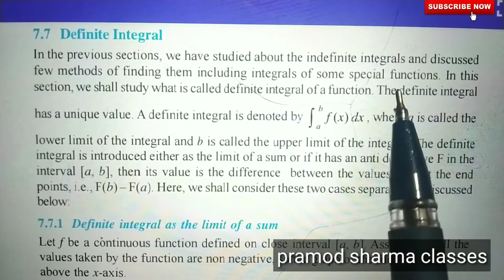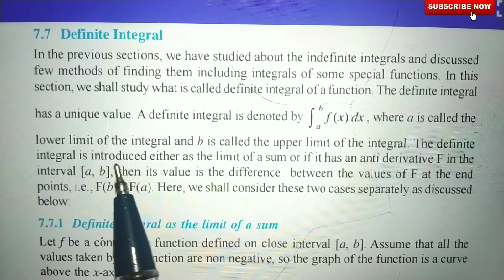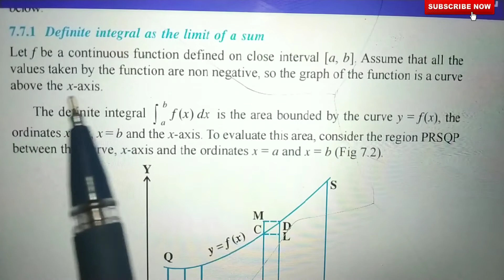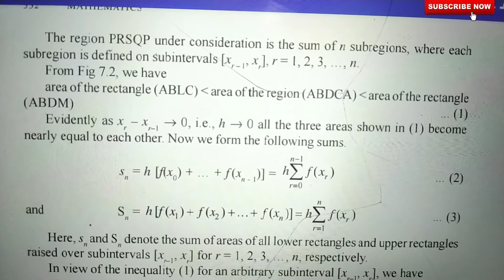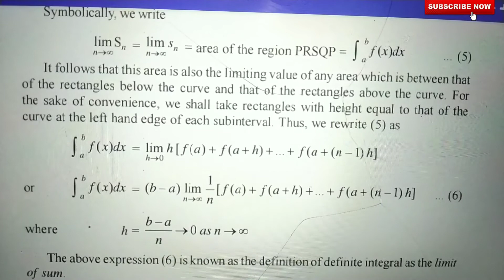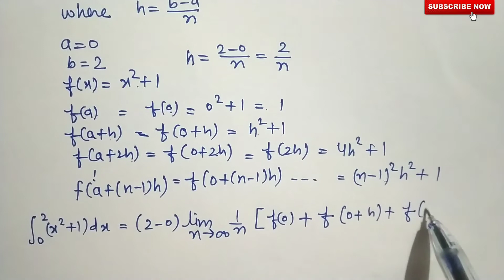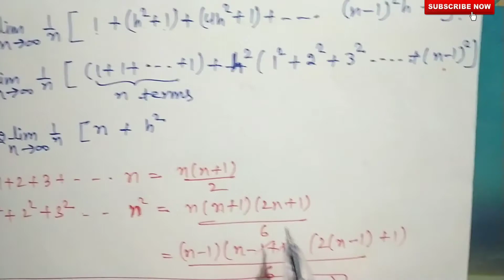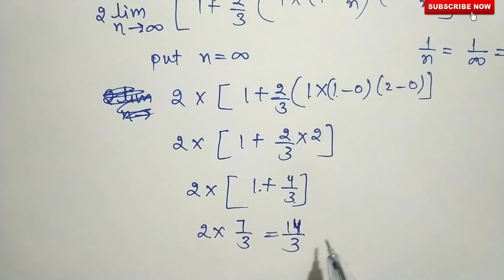class 12 integrals concept part 22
integrals part 22